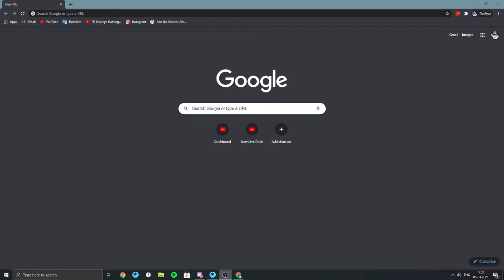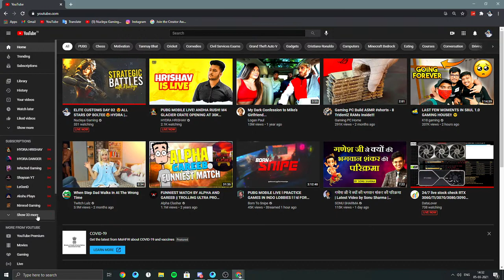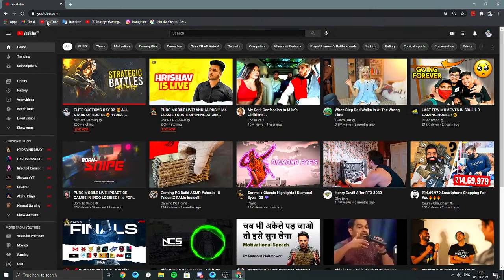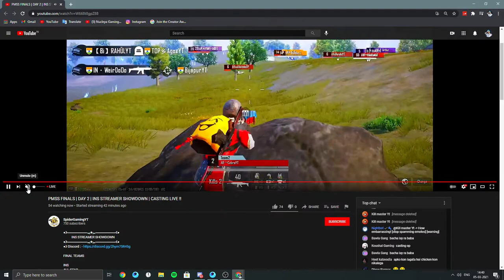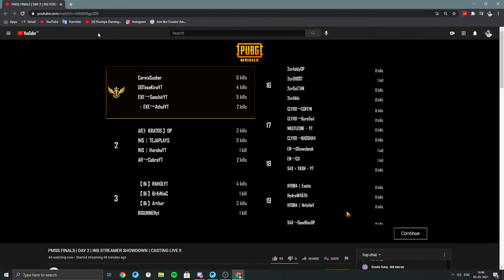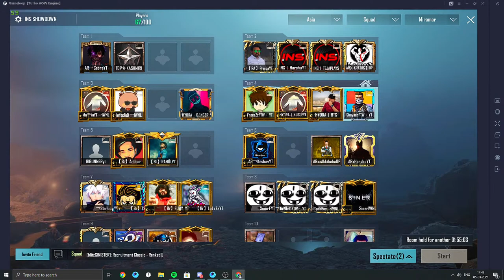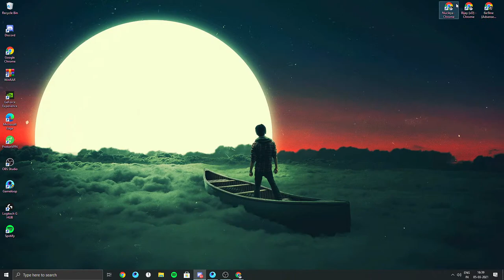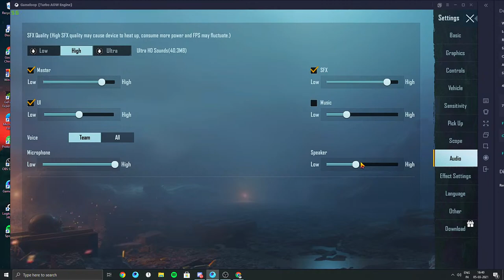ELITE CUSTOMS DAY 02 😍ALL STARS OP BOLTEE😍HYDRA | NUCLEYA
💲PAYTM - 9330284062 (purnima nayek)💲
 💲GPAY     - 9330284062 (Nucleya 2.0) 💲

►Respect Moderators.
                                 📌PC Specs📌
👉Processor - AMD Ryzen 7 2700x
👉Mother board - GIGABYTE AORUS B450 PRO
👉Psu - Corsair CX650, 650-Watt Power Supply
👉Ram - 16 GB
👉Gpu - Zotac RTX 2060 super amp
👉Monitor - Acer Nitro QG221Q 21.5 Inch Full HD Gaming Monitor
👉headset - Hyper X Alpha PRO

💥Internet Speed - 50Mbps Up and 70Mbps Down